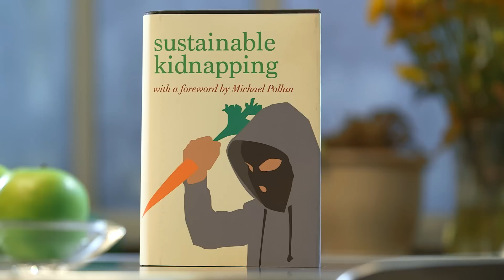Sustainable Kidnapping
The Sustainable Kidnapping project promises to always return victims in better condition than when they were captured, for a kinder, gentler kidnapping experience.

Thingstarter
Thingstarter is a series of parody Kickstarter videos where budding entrepreneurs make fundraising appeals for wildly misguided projects.

Cast & Credits

Written/Created by The Bilderbergers
The Bilderbergers are Lucas Klauss, Matt Moskovciak, and Ben Stadler

Brandon Gulya as Richard
Dan Chamberlain as Alex
Will Hines as Dan

Directed by Ben Weinstein
Director of Photography: Jon Chen
Producer: Ben Weinstein
Edited by Ryan Spears
AC/Gaffer: Tinx Chan
Sound Mixer: Jeff Gaumer
Original Music: Alex Weinstein
Graphic Designer: Tatiana Lam

Above Average Producer: Josh Poole
Production Coordinator: Kayla Nadel-LaMotta